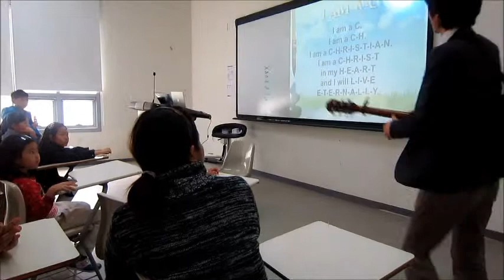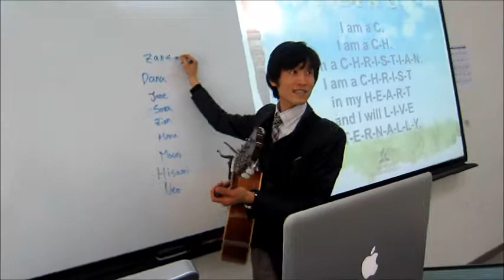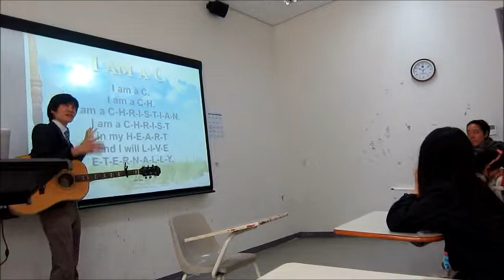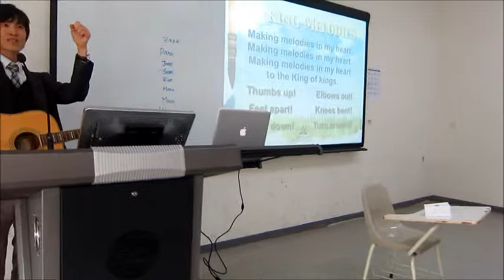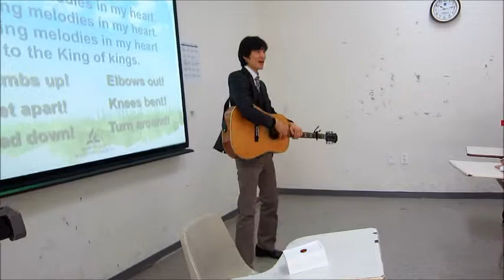IEC Primary with Neo